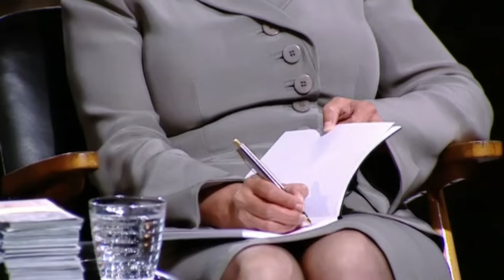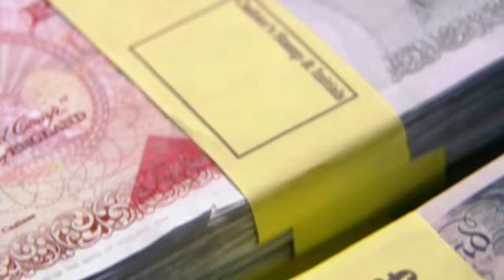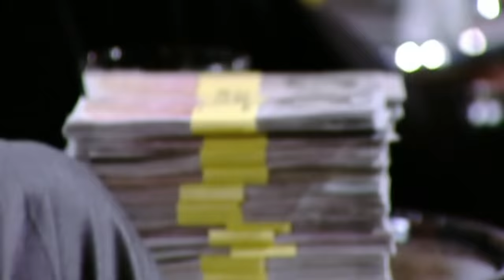Dragons All SHOOK Up Over Jill’s Shower Head Holder | Dragons’ Den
Jill and the mysterious Mr X may have drastically overestimated our need for a stick-on device to hold shower heads when travelling, but the Dragons find it hard to see the bigger picture. Holidays and travel are just one market, there's also the entirely separate travel accessory gift market.